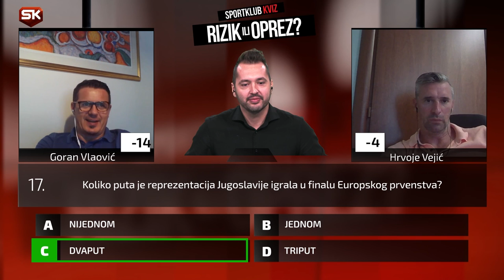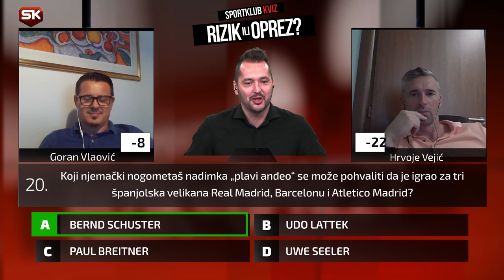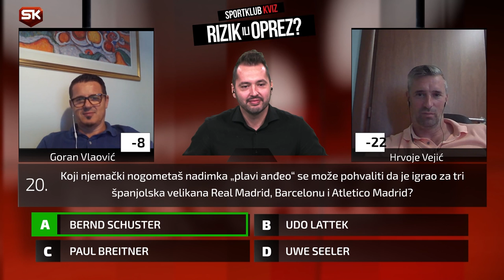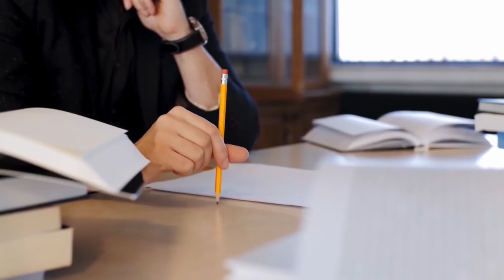KVIZ RIZIK ILI OPREZ HNL NOGOMETNE IKONE S10E1: Goran Vlaović vs Hrvoje Vejić